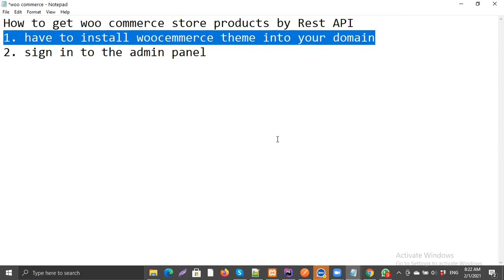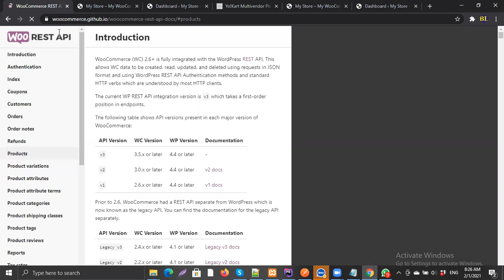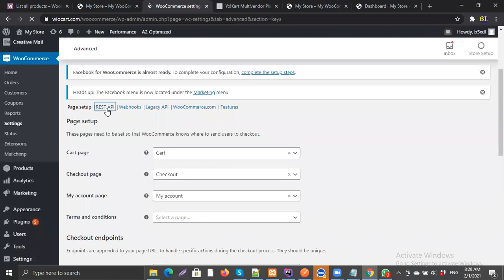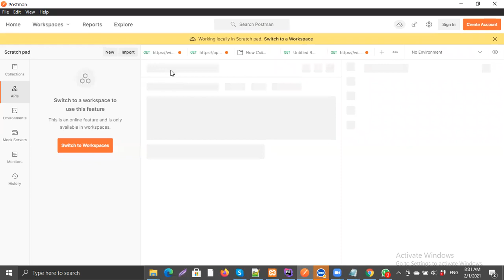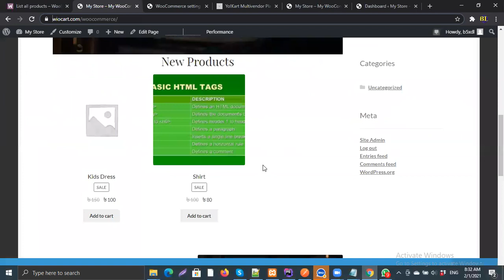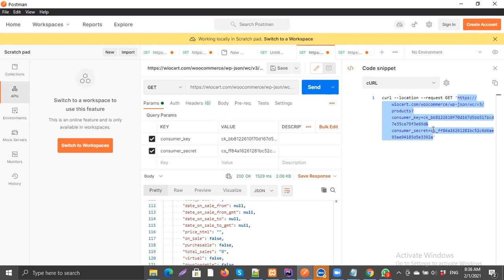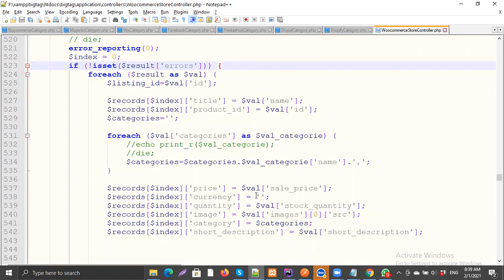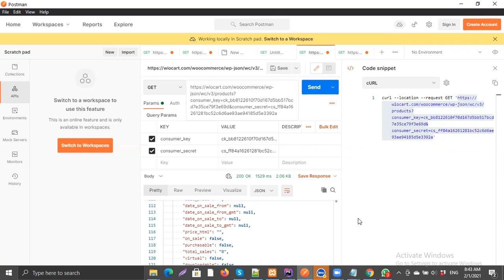Woo commerce product API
How to integrate woo commerce product to other website using Product REST API?